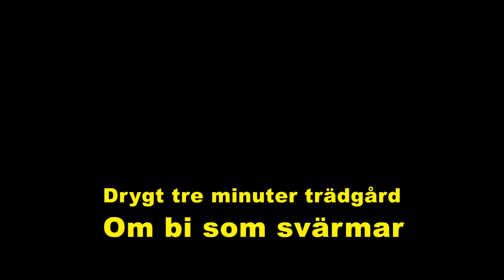Tre minuter Bisvärm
Det bor ett bisamhälle i en död alm hemma hos Peter. Plötsligt en dag svärmar de, alltså samhället delas i två delar. En stannar kvar och en drar vidare.
Grannen Inge och Peter ger sig ut på äventyr för att fånga den svärmande svärmen och ge den till en biodlare som i sin tur sätter en kupa mellan deras tomter. Alltså planen blir att bli biodlare, lära sig hur det går till och till sist slunga honung, men det blir ett annat äventyr. Först skall den rymmande svärmen fångas.